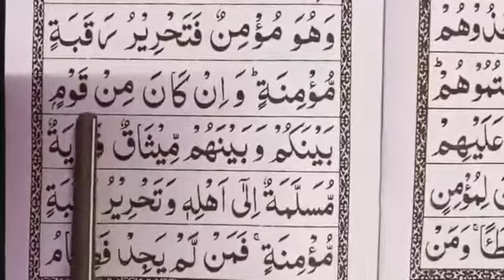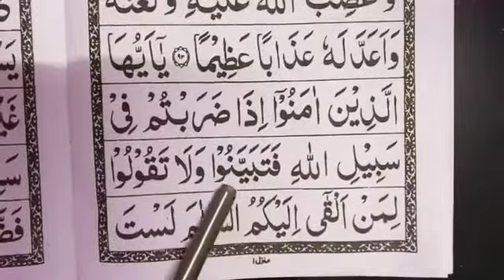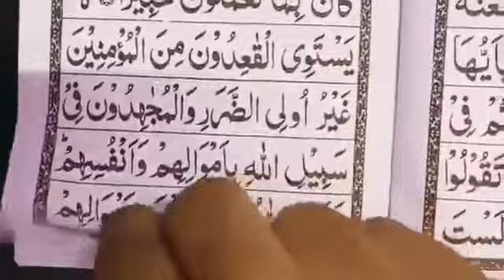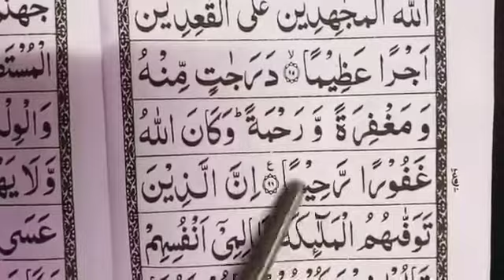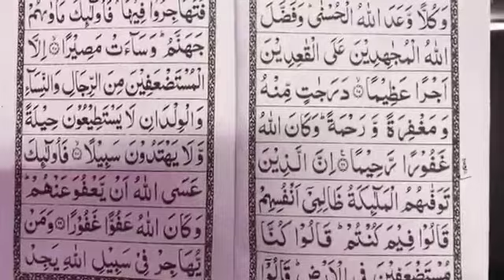Quran class 199 Para no 05 | Sorah Al-Nisaa | Quran Padhna seekhen| How to learn Quran